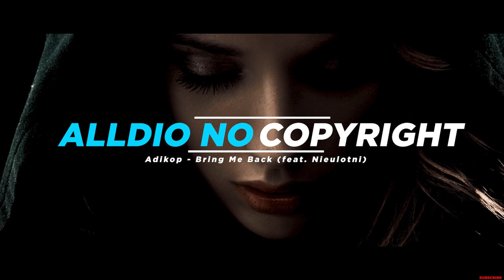Adikop - Bring Me Back (feat. Nieulotni) | Future House | ( No Copyright Music )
Rec-ID: recSzYP68POcj22sq